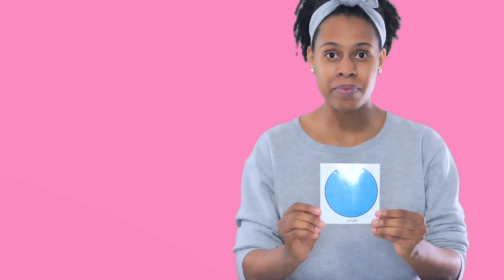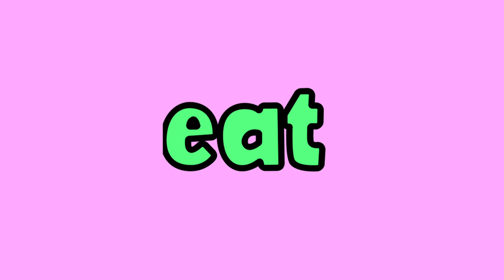Learn ABCs, Phonics, Shapes, Emotions |Fun Baby Toddler Learning Video| Pre-School Education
Join us for a fun and educational adventure with our toddler learning video! Your little one will love exploring new concepts and ideas with our engaging and interactive lessons. From colors and shapes to numbers and letters, we've got everything covered to help your toddler start their learning journey. With bright colors, cute animations, and catchy songs, this video is sure to keep your child entertained while they learn important skills.
Learn Colors and count 1-5, 1-10, by singing songs and playing games!
ABCs: Learn letter recognition of the letters J, K, and L.
ABCSs: Learn the phonetic sounds of M, N, and O by singing songs and chanting.
Learn social skills and toddler milestones!
Learn social skills of being able to express emotions and regulating emotions.
Learn Opposites in a fun and exciting way that is educational for toddlers.
Letters with Noah! Noah is a neurodivergent 4-year-old who loves letters! He likes to write, draw and create the letters A-Z by using various toys and objects. He’s so creative and is excited to share with other curious toddlers. Noah draws letters M, N, and O on a sequin book and creates those same letters using fidget tubes. These are sensory activities that he enjoys doing for learning fun! Noah writes exercises his fine motor skills by writing the letters on a whiteboard and then writes a word that begins with that letter, and he spells out the word.
Sing and dance to nursery rhymes with Norah and Nayomi, using total physical response (TPR). Norah is 2 years old; Nayomi is 1 year old, and they love to dance and sing nursery rhymes.
Toddlers and babies practice following directions by watching, chanting, and mimicking movements.
Babies and toddlers practice the social skill of saying what they like by chanting and singing songs.
Learn the first words for babies.
Baby and toddlers learn facts about animals! Animal sounds!
Babies and toddlers practice listening skills by listening to the sounds of animals that start with the letters M, N, and O. Guess the animal by listening to the sounds they make.
Baby and toddlers learn nursery rhymes and new vocabulary with actions.
ABC song

So sit back, relax, and watch your toddler's knowledge grow with every episode.